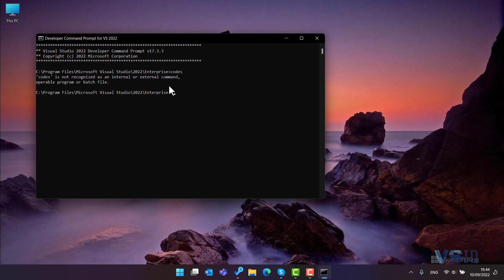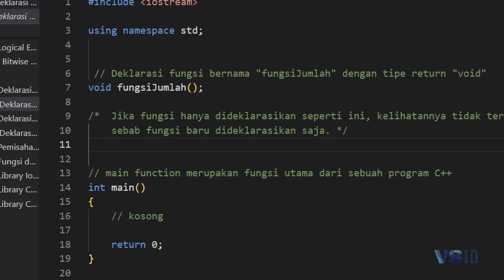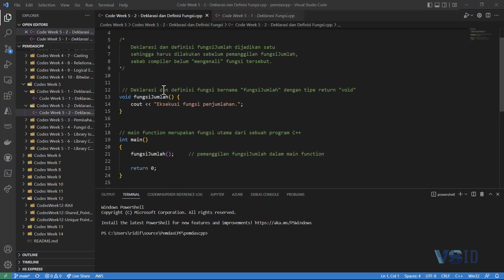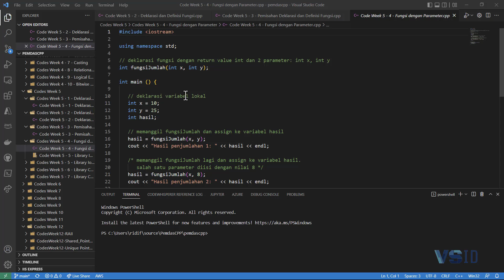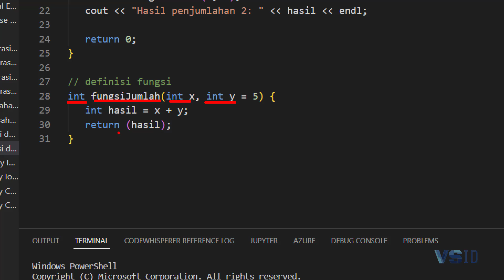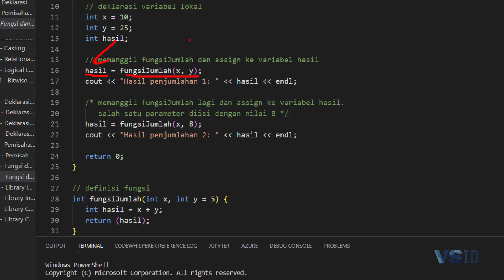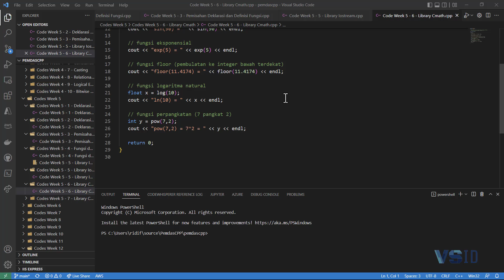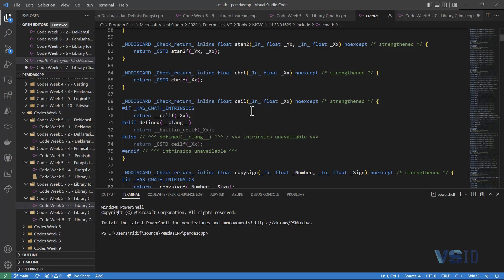Episode 5 - Function dan Procedure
Pada video kali ini kita akan membahas konsep fungsi. Kita akan belajar bagaimana mendeklarasikan, mendefinisikan, dan menggunakan fungsi